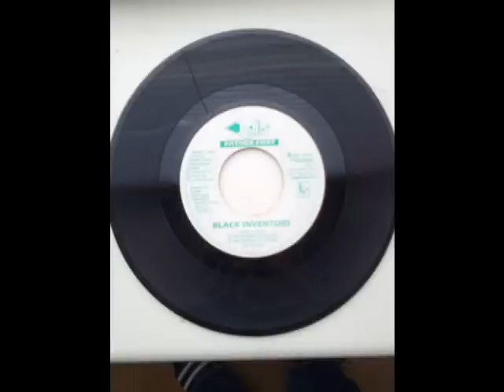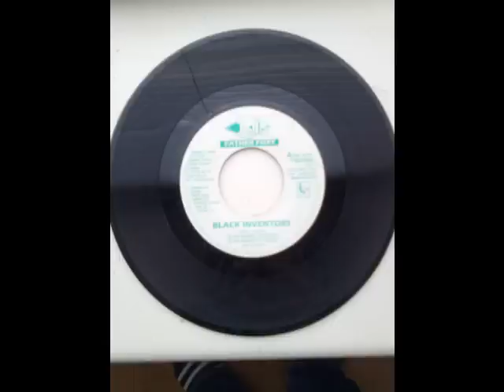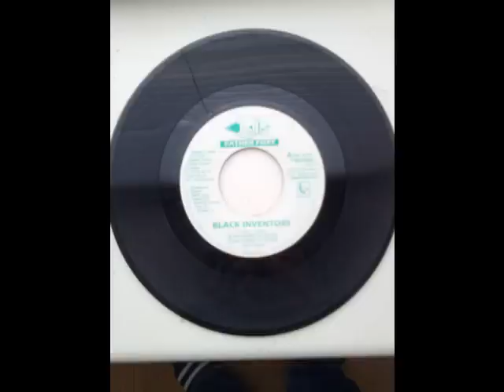Father Foxy - Black Inventors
Father foxy - Black Inventors 7" Blakamix Records 1999